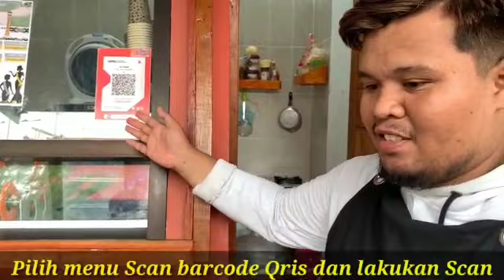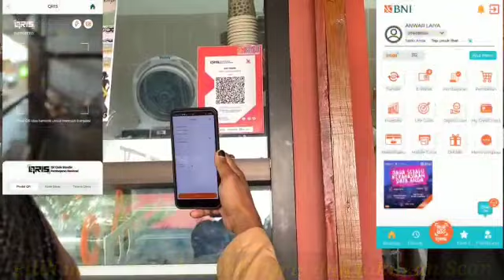1 Qris BNI Untuk Semua Pembayaran